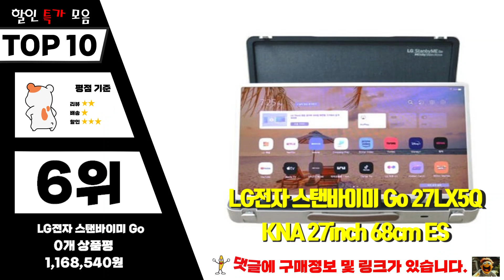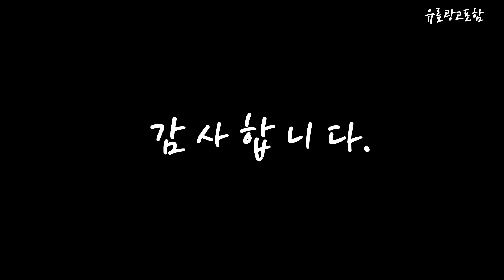27lx5qkna Top10!! 요즘 인기있는 27lx5qkna 구매 가격 평점 후기 비교 총정리!!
❤️❤️❤️ 요즘 인기있는 27lx5qkna 구매 가격 평점 후기 비교 총정리해 보았어요!! ❤️❤️❤️

[00:06]
10위. LG 워시타워 W20WD 스탠바이미 27LX5QKNA세트 (W20WD+27LX5QKNA) W20WD+27LX5QKNA [5,000,000원]

[00:11]
9위. LG전자 FHD LED 스탠바이미 Go TV 스탠드형 [1,449,000원]

[00:17]
8위. LG TV 27LX5QKNA 전국무료 단일옵션 [1,208,000원]

[00:22]
7위. 엘지전자 스탠바이미 고(GO) 휴대용 소형 포터블 티비 [1,579,500원]

[00:28]
6위. LG전자 스탠바이미 Go 27LX5QKNA 27inch 68cm ES [1,168,540원]

[00:33]
5위. LG 포터블 스크린 27LX5QKNA 스탠바이미 Go TV [1,161,880원]

[00:39]
4위. LG전자 27LX5QKNA 68cm 스탠바이미GO 단품 [1,099,000원]

[00:45]
3위. LG전자 스탠바이미Go 27LX5QKNA 32인치 [1,380,000원]

[00:51]
2위. #[LG TV] LG 스탠바이미 Go (27LX5QKNA) 상세  [1,220,000원]

[00:56]
1위. LG전자 FHD LED 스탠바이미 Go TV 68cm [1,105,000원]